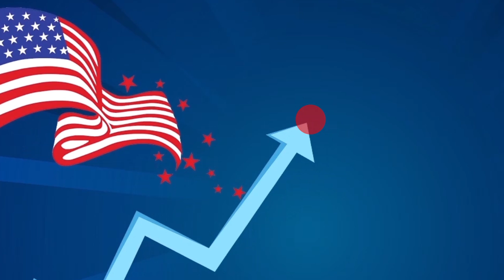سرمایه گذاری از استرالیا در بورس آمریکا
پولتون رو در بانک نخوابونید! از استرالیا در اقتصاد قدرتمند آمریکا سرمایه گذاری کنید.